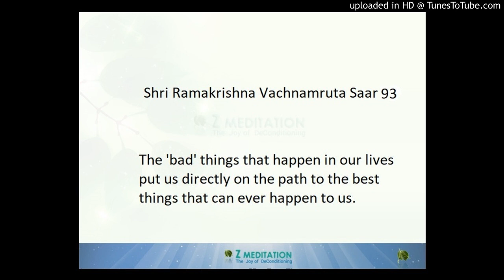Shri Ramakrishna Vachnamruta Saar 93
The 'bad' things that happen in our lives put us directly on the path to the best things that can ever happen to us.